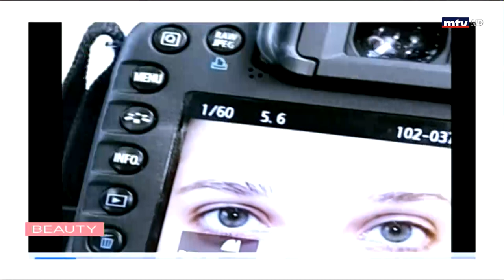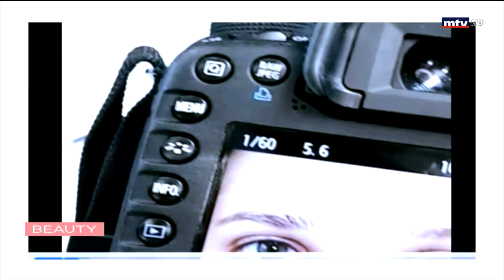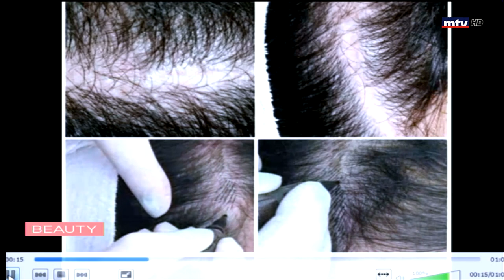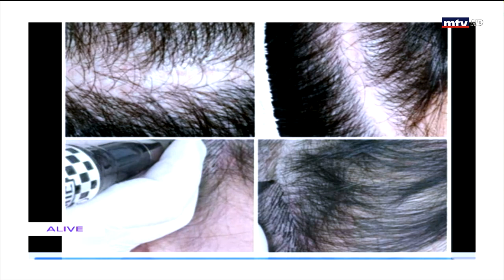Beauty By Leila Obeid - 01/06/2021 - Total natural permanent look for summer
The Beauty specialsist Layla Obeid is ready to answer your questions and give you her beauty tips every Tuesday and Thursday at noon.
خبيرة عالم الجمال ليلى عبيد تلاقيكم كل ثلثاء وخميس عند الثانية عشرة ظهراً لتتلقى اتصالاتكم و تعطيكم نصائحها المفيدة.